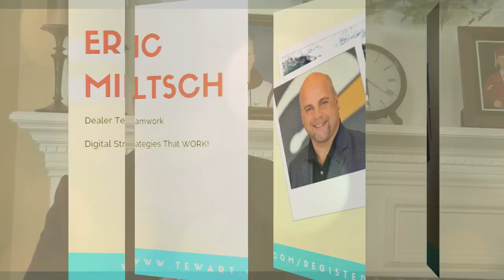Mark Tewart Automotive Leadership & Management Workshop May 2019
Please join Mark and his roster of automotive experts for an outstanding two days of interactive in-depth education and sharing. No matter, your position in automotive, you will receive pertinent up-to-date information to improve your skills, productivity, sales and profits. At put last workshop, we had people attend from 19 different states. We had attendees at our last workshop that were managers and elders from all departments such as Service, Parts, New Cars, Used Cars, Internet, BDC, F&I, GSM, General Manager and Dealers. At this workshop, I will be conducting in-depth sessions on leadership and management processes. Eric Miltsch from Dealer Teamwork will exploring Digital Strategies that work. Stacey Ellison will conduct a session on BDC-CRM-Internet strategies. Andy Church will discuss how to right size your dealership, creating pay plans that work and how to make smart decisions from yoru financial statement. Scotty Dodge will have a session and modernizing your F&I department while maximizing your results. John Anderson from Lot Pop will talk about Pre-Owned Strategies that work and how to be maximize your Pre-Owned department if you have a market turndown. My son Jake Tewart who is a student athlete for the University of Cincinnati Football team will be making a guest appearance talking about creating winning culture and environment and the discipline for success. At our last workshop, the continual comments and reviews were that it was the best workshop they had ever attended. And, don't forget, I offer an unprecedented 5 way money back guarantee on this workshop! If you want to increase your leadership skills or improve in all areas of the 4 P's - People, Process, Product or Positioning, then you should attend this workshop. If you want information on how to recruit, interview, hire, onboard, train & retain team members then you should attend this workshop. If you want to know about daily, weekly, monthly management processes then attend this workshop. If you want to have more success with your new and pre-owned inventory then attend this workshop. If you want to know how to position your dealership against your competition and properly utilize your CRM, set up BDC and Internet departments, then attend this workshop. or call 888 2 Tewart